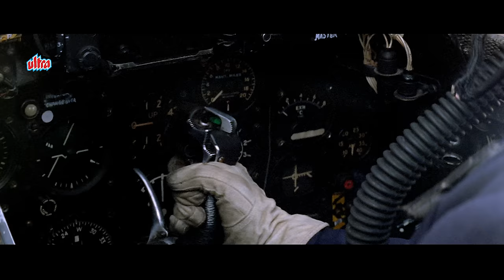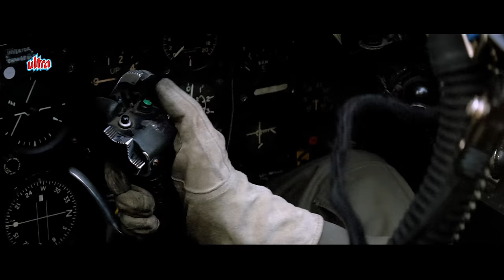4K VIDEO Hindustan Hindustan Hindustan Meri Jaan | Sunny Deol 90s SuperHIT Song | Javed Akhtar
Song Name : Hindustan Hindustan Meri Jaan
Singer : Shankar Mahadevan, Sonali Rathod, Kulbhushan Kharbanda
Movie: Border
Lyrcist : Javed Akhtar.

If you like this Video & For More Such Video,